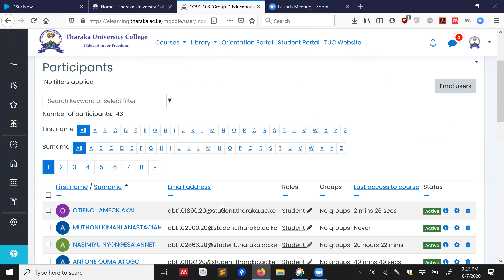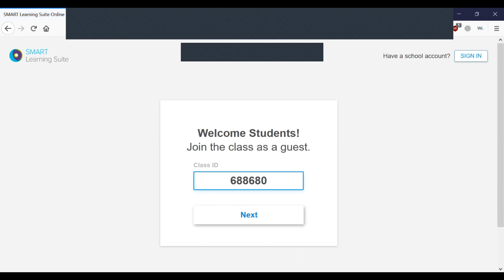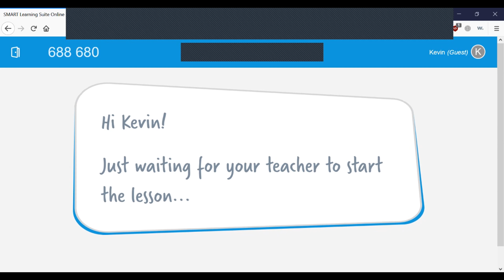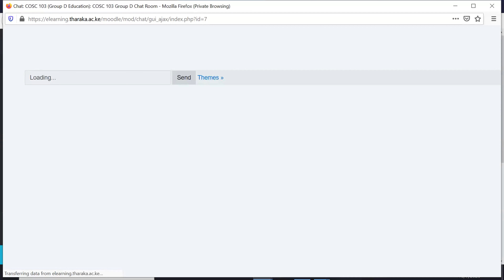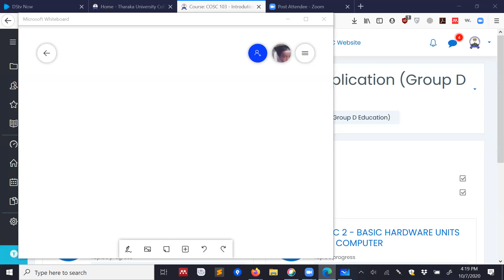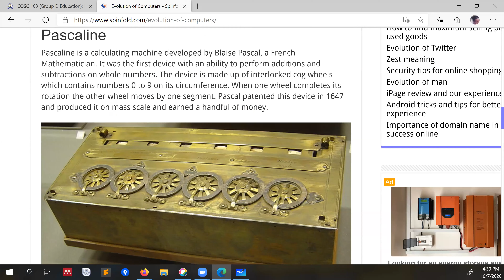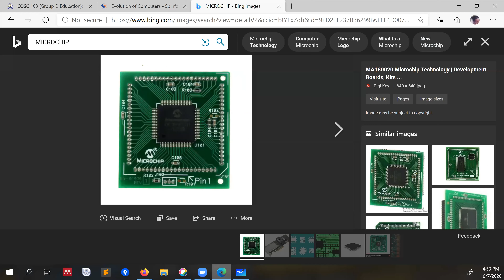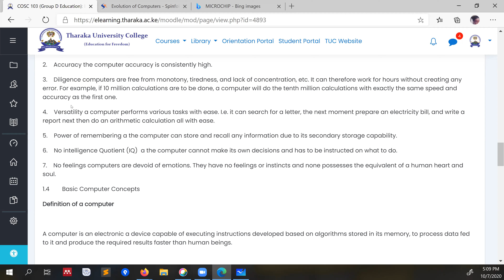COSC 103 - Introduction to Computer Application Group D Education 7th October 2020